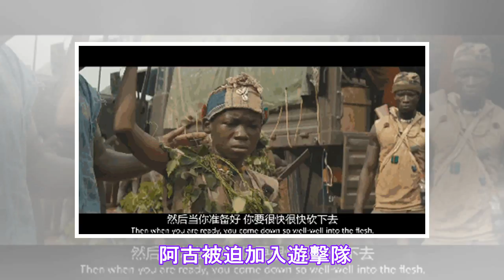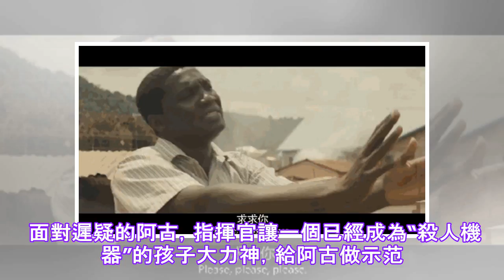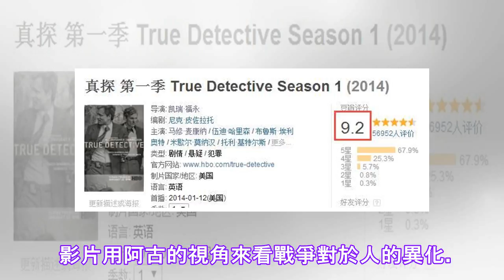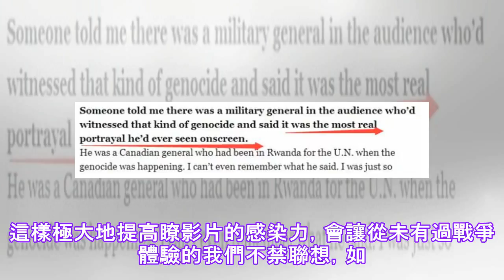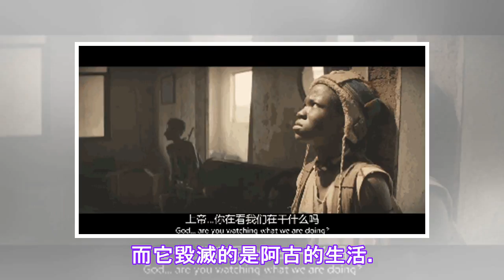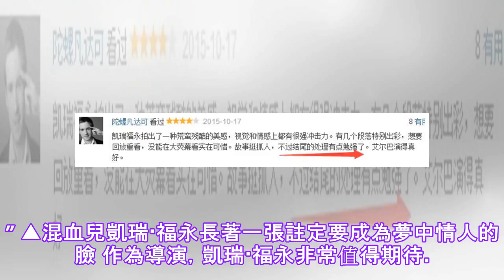十岁的孩子不会眨眼，把他们变成野兽？.✔